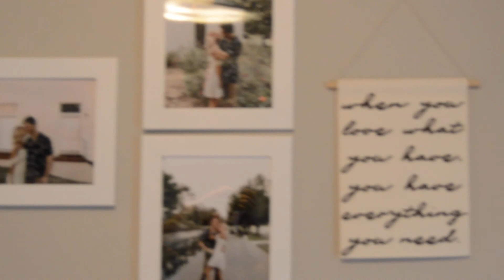VLOGMAS WEEK 4!! Re-decorating my bedroom!!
Merry Christas everyone!!

Picture Frames